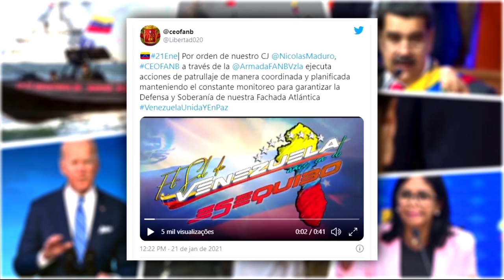VENEZUELA envia NAVIOS DE GUERRA para fronteira com GUIANA (Felipe Dideus)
A marinha venezuelana enviou navios de guerra para patrulhar costa atlântica. Águas fronteiriças com a Guiana. A disputa territorial reacendeu pela